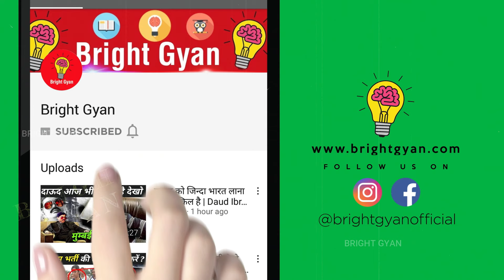वर्षों बाद काबा के शिवलिंग पर चढ़ा जल प्रकट हुए शिव जी | Hindu Ne Chadya Kaaba Me Dudh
mecca madina shivling reality
makka madina jam jam water history
makka madina ka shivling

today in this video see about mecca madina shivling reality top trending muslim topic full explanation in hindi

Are Hindus allowed in the Kaaba?
In Mecca, only Muslims are allowed, while non-Muslims may not enter or pass through. Attempting to enter Mecca as a non-Muslim can result in penalties such as a fine; being in Mecca as a non-Muslim can result in deportation.

Queries Solved :-
Makka Madina History in Hindi/Urdu
makka madina masjid
makka madina ke andar kya hai
makka madina which country
makka madina dikhaiye
makka madina shahar

The Bani Shaiba Quraysh (Arabic: بني شيبه, lit. 'the sons of Shaiba') are an Arab tribe that hold the keys to the Kaaba.